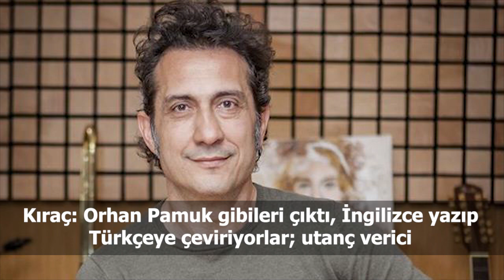Türkiye ve dünya gündeminde neler oldu? İşte Bir Bakışta Bugün | 14 Nisan 2019